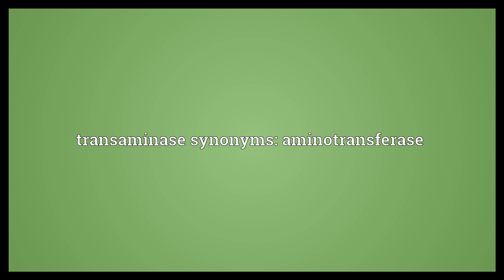Transaminase Meaning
Video shows what transaminase means. Any of a group of enzymes that catalyzes transamination.. transaminase synonyms: aminotransferase.  Transaminase Meaning. How to pronounce, definition audio dictionary. How to say transaminase. Powered by MaryTTS, Wiktionary